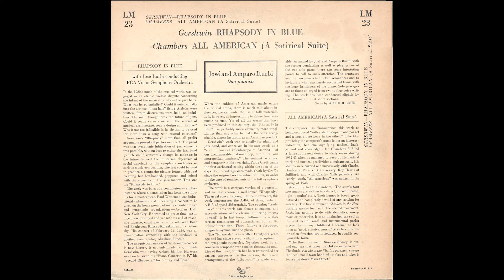Gershwin Rhapsody in Blue - Performed by Jose and Amparo Iturbi (1950)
RCA Victor Red Seal monophonic LP, LM-23, cleaned up with Izotope RX
b-Side of album is J. Clarence Chambers - All American (A satirical Suite for Two Pianos), played by the Iturbi duo-pianists